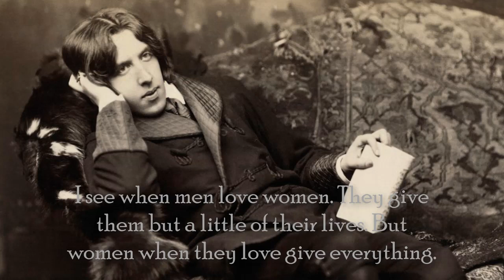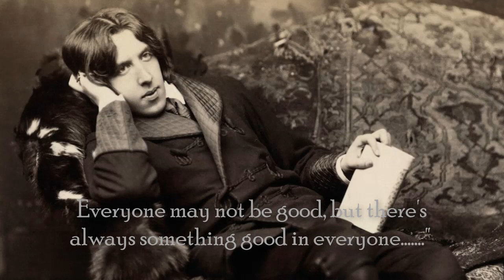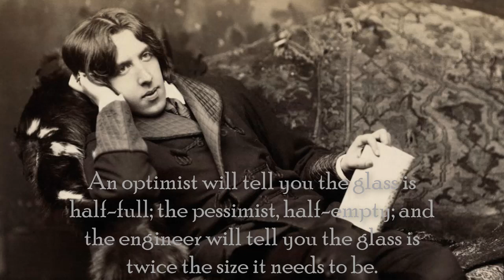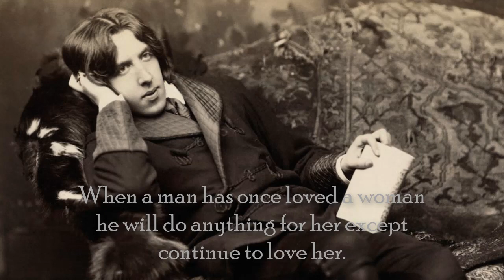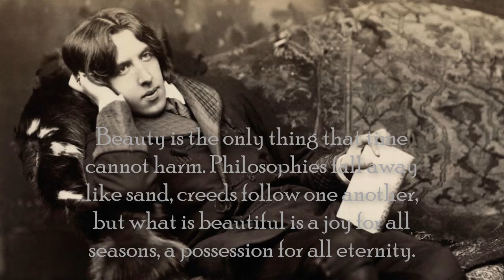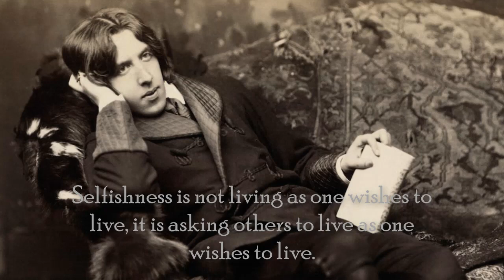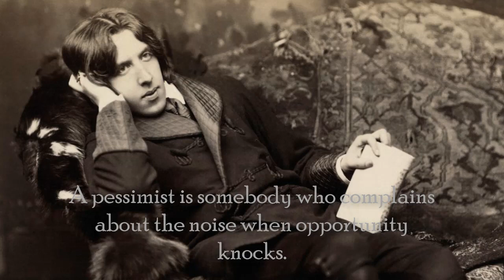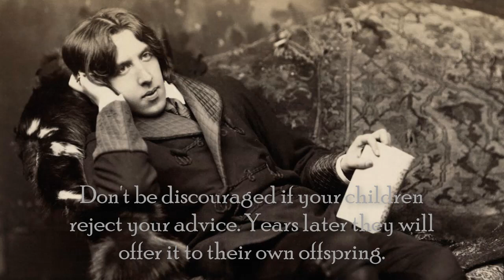Oscar Wilde's Quotes Everything in the world is about sex except sex, Sex is about power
Oscar Fingal O'Flahertie Wills Wilde (1854 – 1900) was an Irish poet and playwright. After writing in different forms throughout the 1880s, he became one of the most popular playwrights in London in the early 1890s.

Men marry because they are tired. Women marry because they are curious. Both are disappointed.
The optimist sees the donut, the pessimist sees the hole.
Never love anyone who treats you like you’re ordinary.
I see when men love women. They give them but a little of their lives. But women when they love give everything.
Marriage is the triumph of imagination over intelligence. Second marriage is the triumph of hope over experience.
To love oneself is the beginning of a lifelong romance.
Anyone who lives within their means suffers from a lack of imagination.
Everyone may not be good, but there's always something good in everyone. Never judge anyone shortly because every saint has a past and every sinner has a future.
Anybody can sympathize with the sufferings of a friend, but it requires a very fine nature to sympathize with a friend’s success.
Between men and women there is no friendship possible. There is passion, enmity, worship, love, but no friendship.
With freedom, books, flowers, and the moon, who could not be happy?
Death must be so beautiful. To lie in the soft brown earth, with the grasses waving above one's head, and listen to silence. To have no yesterday, and no tomorrow. To forget time, to forgive life, to be at peace.
I choose my friends for their good looks, my acquaintances for their good characters, and my enemies for their good intellects.
The good ended happily, and the bad unhappily. That is what fiction means.
Be yourself; everyone else is taken.
An optimist will tell you the glass is half-full; the pessimist, half-empty; and the engineer will tell you the glass is twice the size it needs to be.
If you are not too long, I will wait here for you all my life.
Man is least himself when he talks in his own person. Give him a mask, and he will tell you the truth.
The final mystery is oneself. When one has weighed the sun in the balance, and measured the steps of the moon, and mapped out the seven heavens star by star, there still remains oneself. Who can calculate the orbit of his own soul?
The only one you need in your life is that person who shows you he needs you in his.
When a man has once loved a woman he will do anything for her except continue to love her.
If one cannot enjoy reading a book over and over again, there is no use in reading it at all.
Beauty is the only thing that time cannot harm. Philosophies fall away like sand, creeds follow one another, but what is beautiful is a joy for all seasons, a possession for all eternity.
Experience is one thing you can’t get for nothing.
It is what you read when you don’t have to that determines what you will be when you can’t help it.
The heart was made to be broken.
Don't use big words. They mean so little.
Women are made to be loved, not understood.
When I was young I thought that money was the most important thing in life; now that I am old I know that it is.
Always forgive your enemies; nothing annoys them so much.
A man can be happy with any woman, as long as he does not love her.
Friendship is far more tragic than love. It lasts longer.
It is absurd to divide people into good and bad. People are either charming or tedious.
Selfishness is not living as one wishes to live, it is asking others to live as one wishes to live.
Morality is simply the attitude we adopt towards people whom we personally dislike.
Laughter is not at all a bad beginning for a friendship, and it is far the best ending for one.
We are all in the gutter, but some of us are looking at the stars.
Life is never fair, and perhaps it is a good thing for most of us that it is not.
How can a woman be expected to be happy with a man who insists on treating her as if she were a perfectly normal human being?